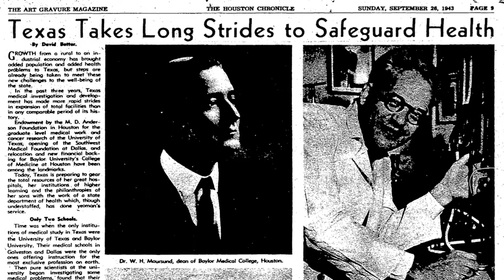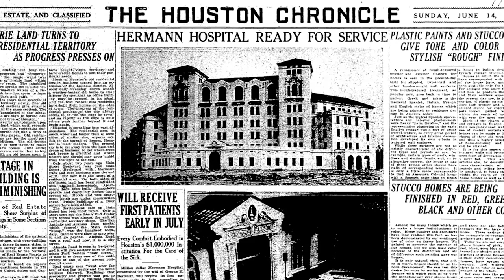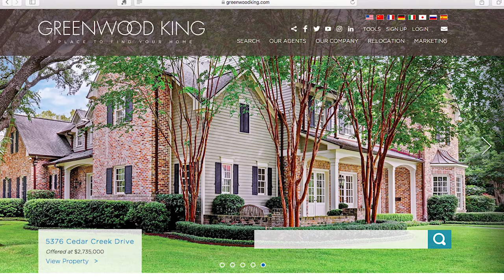TFD: History of the Houston Medical Center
What do one of the first heart transplants in the U.S., a bubble created for a child with a severe immune disorder and a delivery of sextuplets have in common? Greenwood King Properties explores the history of the largest medical complex in the world in this episode of ForgottenDayHOU